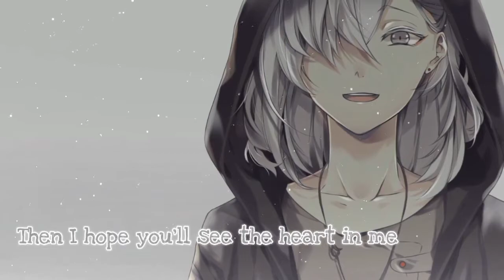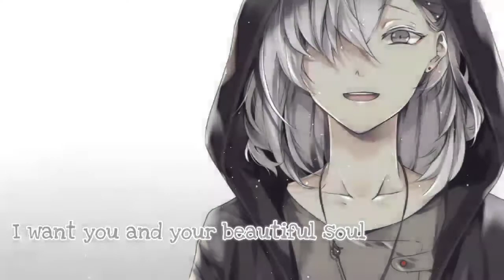Nightcore - Beautiful Soul || Somo Cover • (Lyrics)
Hello my friends and welcome back to the channel
Apologies for the late upload because school has given me extra work
Hope you enjoy this video and

Song Title: Beautiful Soul
Artist: Jesse McCartney
Cover by: Somo